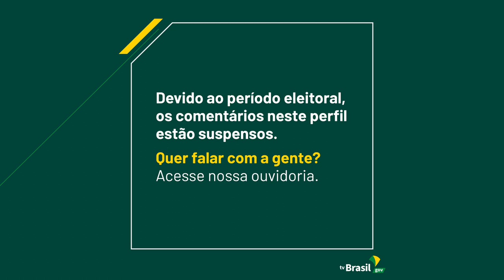Eleições 2022: comentários temporariamente suspensos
⚠️ Devido a restrições impostas pela legislação eleitoral e pela jurisprudência da Justiça Eleitoral, os comentários nesta rede estão, temporariamente, suspensos.  Quer falar com a gente? Acesse nossa ouvidoria